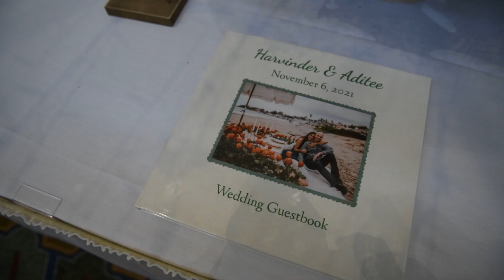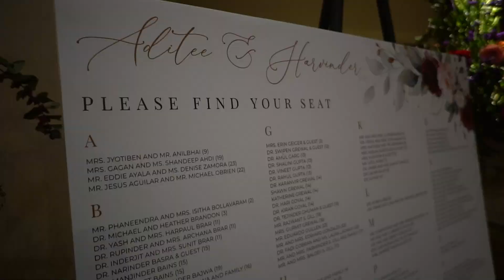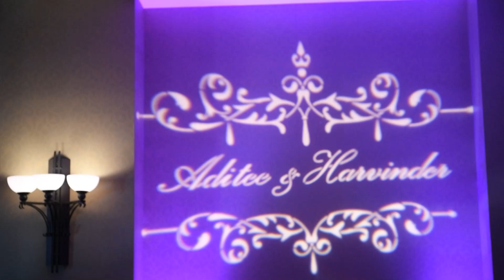Wedding Indian wedding in the United States of America - Highlights